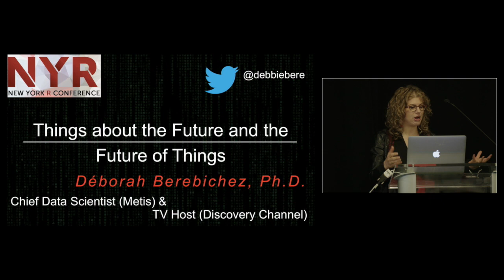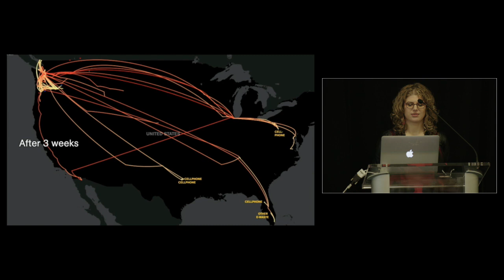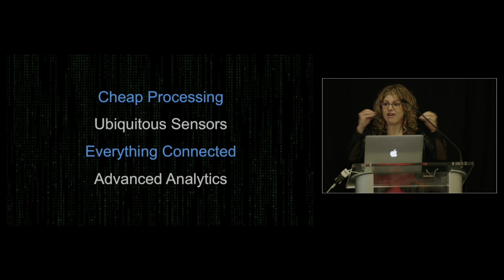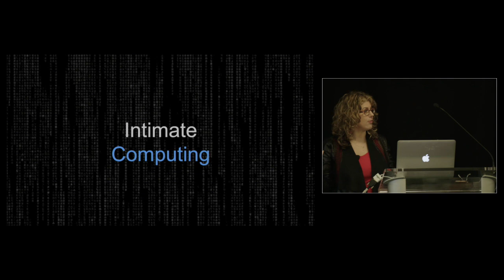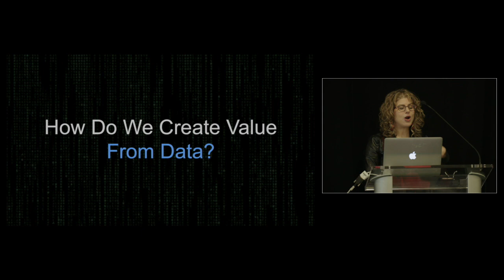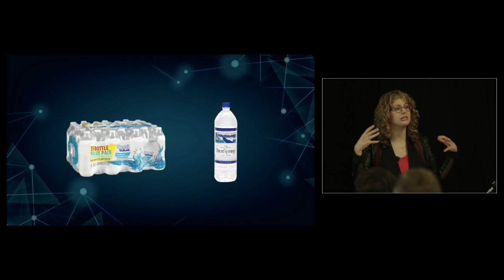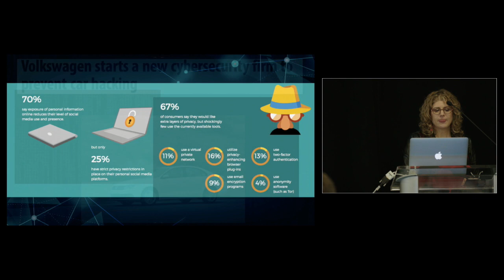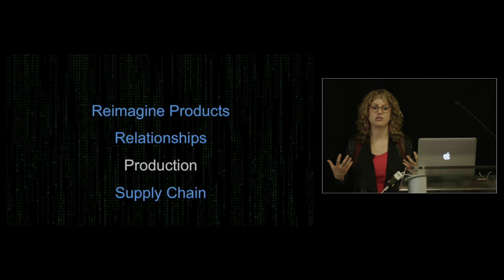Things about the Future and the Future of Things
Delivered by Deborah Berebichez (Discovery Channel) at the 2017 New York R Conference on April 21st and 22nd at Work-Bench.